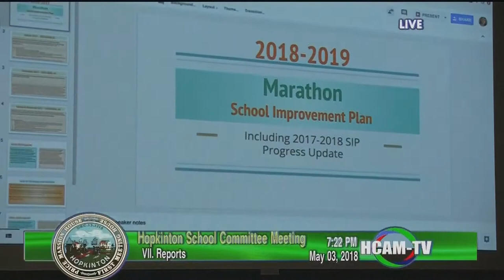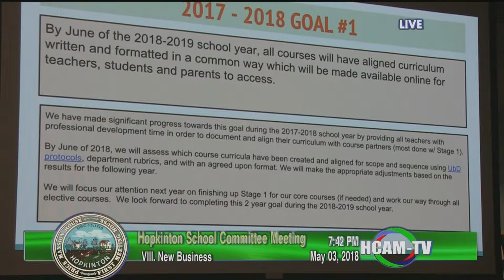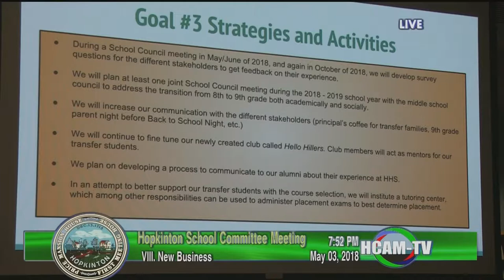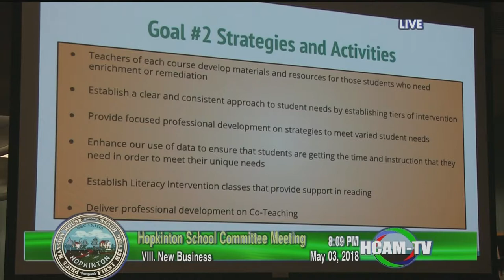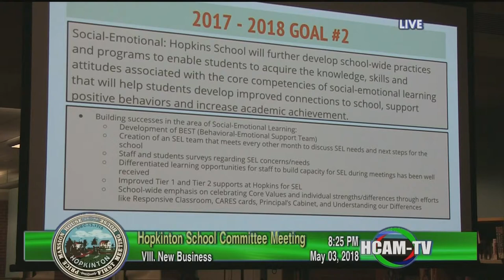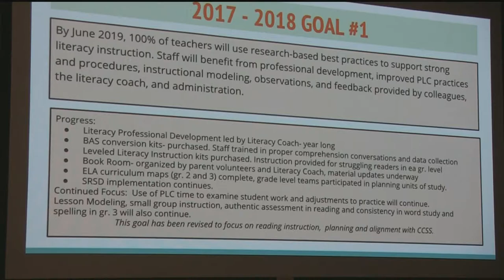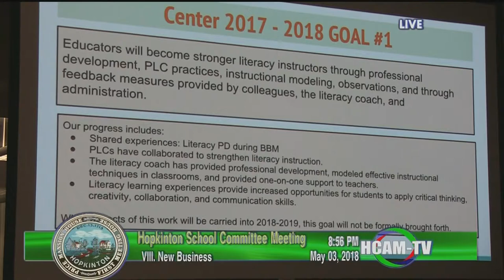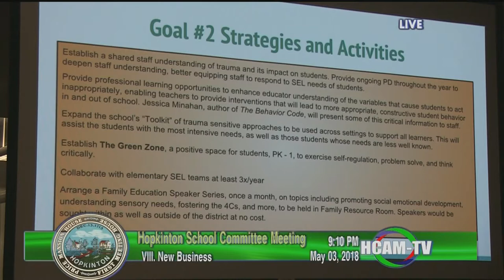Hopkinton School Committee: May 3, 2018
Pledge of Allegiance - 00:28:00
Recognitions - 00:31:00
Public Comments - 00:41:40
Vote to Ratify the MOU with the HTA - 2:50:00
Old Business - 2:41:20
School Committee Policy - 2:56:00
Public Comments - 3:12:20